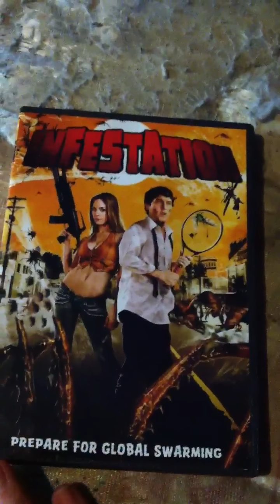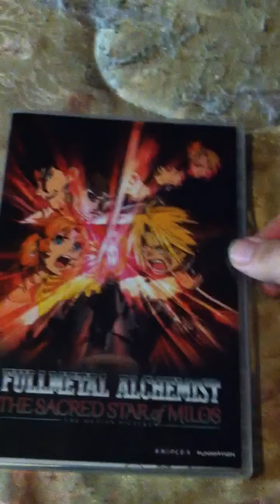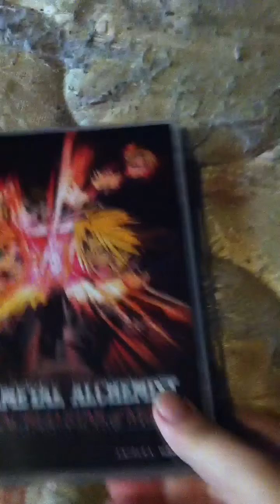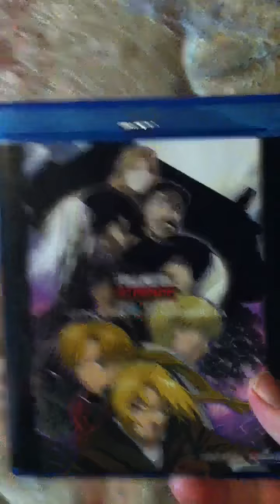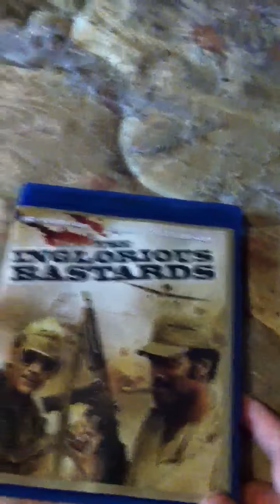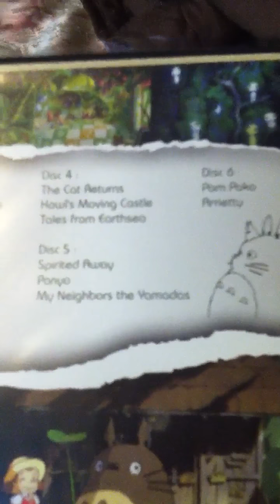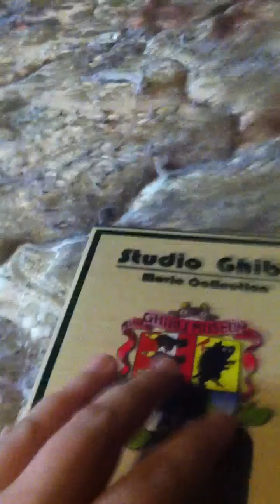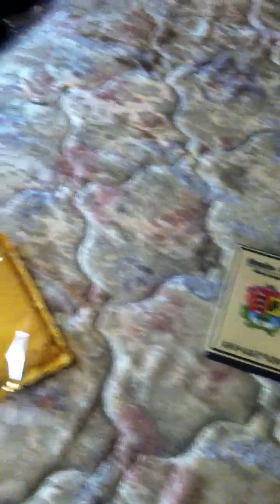DVD and Blu ray update plus unpackaging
Showing off some new stuff